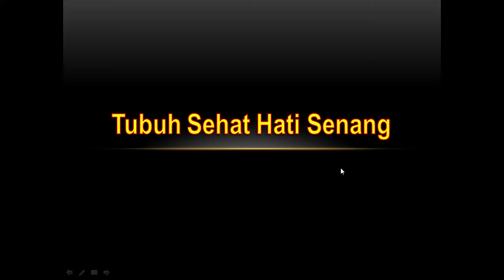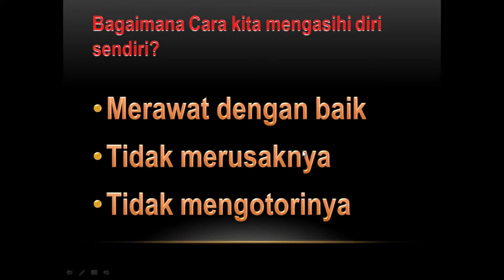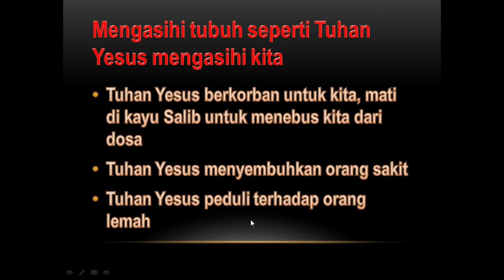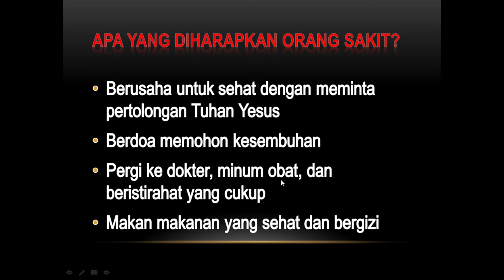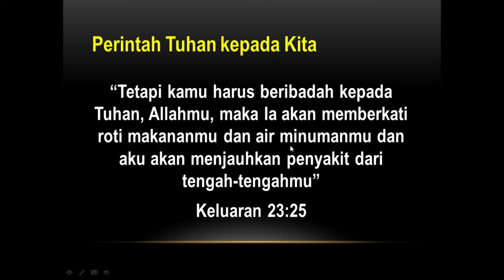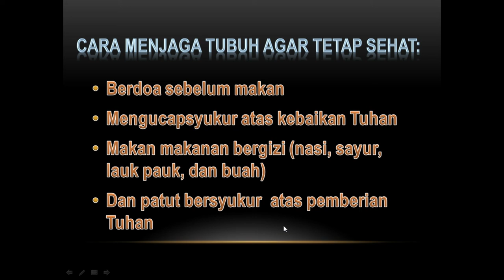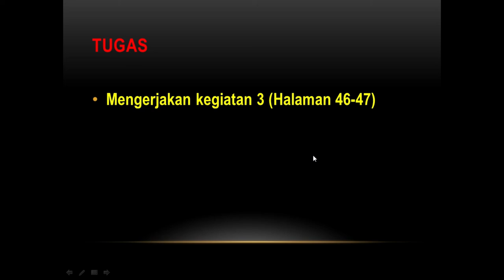BASIC...||PBM 4 Religion Tubuhku Sehat Hati Senang ||Part 2.. Kls 1